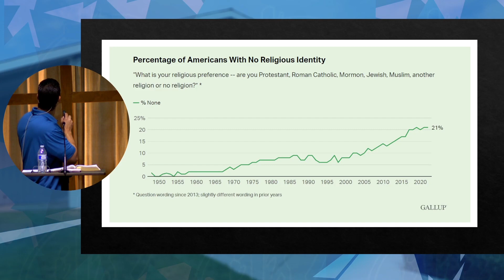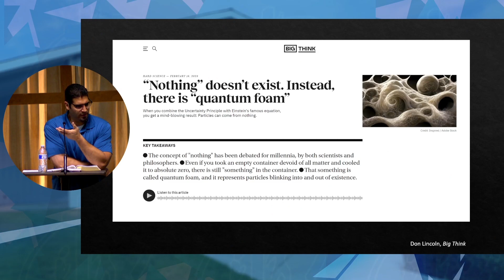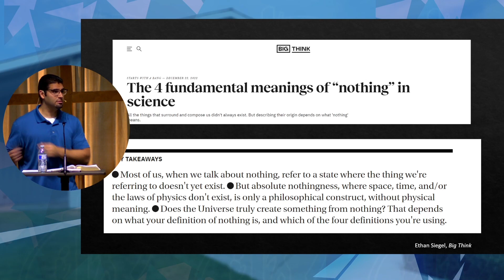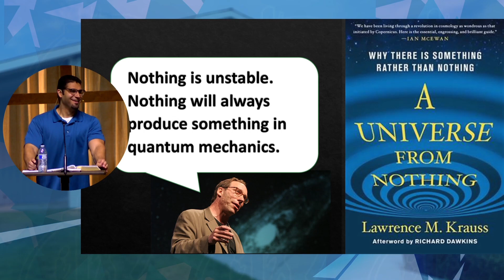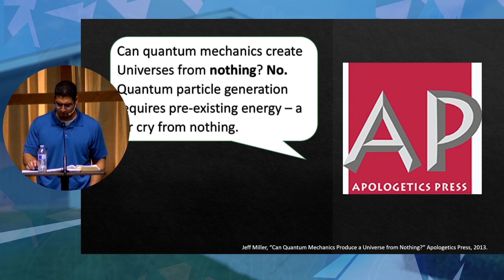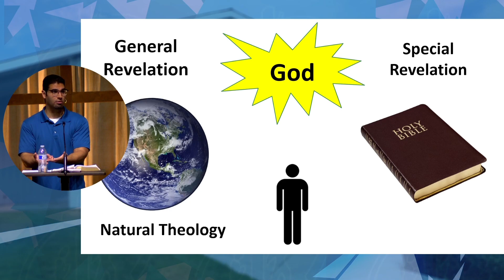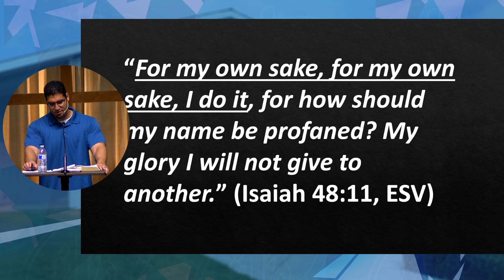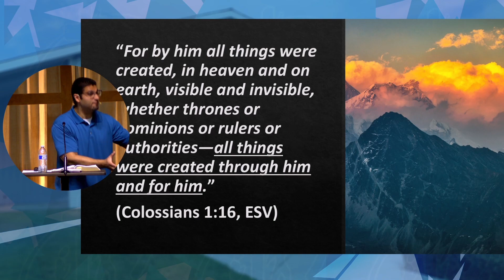Why is There Something – Rather than Nothing?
Welcome To Davis Park Church of Christ!

Sermon info - Six Questions to Ask a Skeptic: Why is There Something – Rather than Nothing?
Colossians 1: 16 ESV –  For by him all things were created, in heaven and on earth, visible and invisible, whether thrones or dominions or rulers or authorities—all things were created through him and for him.

Live-Stream Schedule
- Sunday at 10:30 am (Sunday Worship)
- Monday at 7:00pm  (Prayer & Encouragement)
- Thursday at 7:00pm (Prayer & Encouragement)

Music Copyright
(C) 2023 @Praise & Harmony TV - Davis Park Church: CHURCH LICENSE ANNUAL(church streaming AND internet re-broadcasting privileges

Davis Park Church of Christ is a group of Christians who meet in Modesto, California. We strive to see people and treat them the way Jesus does, with love and acceptance. Like you, we often struggle and are hurt as we face the daily pressures of life. But, through the power & forgiveness of God and the fellowship & support of a family of believers, we also experience the love, peace, and joy found only in a relationship with Jesus.

Here in Modesto, the Christians at Davis Park Church of Christ don’t want to keep this all to themselves. We are called to share the Good News of Jesus with the world around us. So, through Bible classes, worship experiences, small group fellowship, and various outreach events, we strive to meet people where they’re at in life and hopefully join them in their search for more. Together we can make a difference one person at a time.